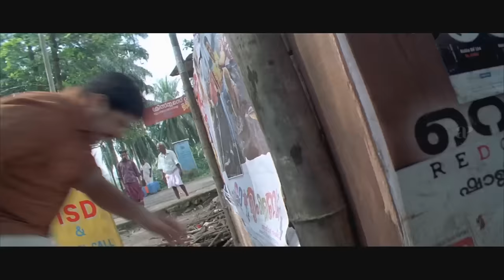Marykkundoru Kunjaadu Malayalam Movie | Full Movie Comedy - 02 | Dileep | Biju Menon | Bhavana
Cheer up to watch Marykkundoru Kunjaadu Malayalam Movie's Full Movie Comedy - 02 , starring Dileep, Biju Menon and Bhavana in lead roles .

Marykkundoru Kunjaadu is a 2010 Malayalam-language comedy film directed by Shafi, starring Dileep, Biju Menon and Bhavana in lead roles . Solomon, a timid villager, who lives a simple life, befriends a man who is completely opposite to him. He observes the latter's tough nature and soon his outlook towards life changes.

Movie Credits :-
Directed by : Shafi
Written by : Benny P Nayarambalam
Produced by : Vaishakh Rajan
Starring : Dileep , Biju Menon , Bhavana
Cinematography : Shamdat Sainudeen
Edited by : Manoj , Sangeeth Kollam